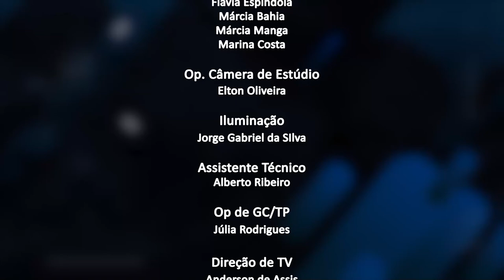Jornal da Alerj - Quarta - 13/04/22